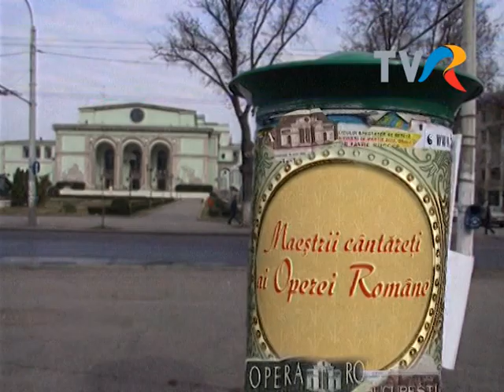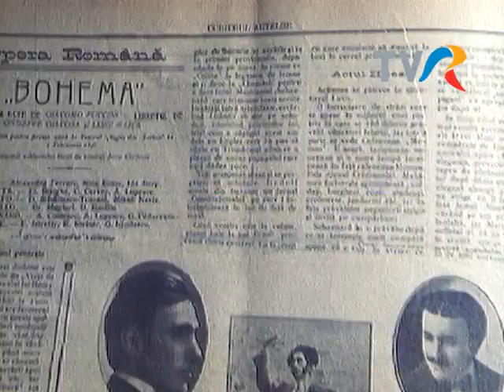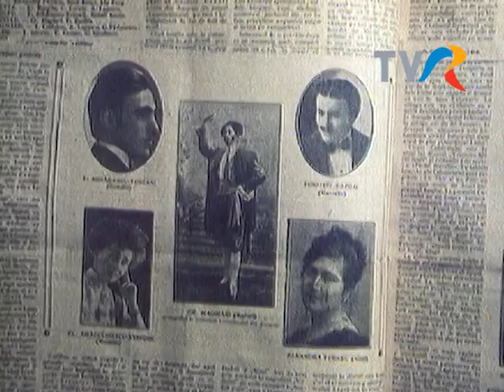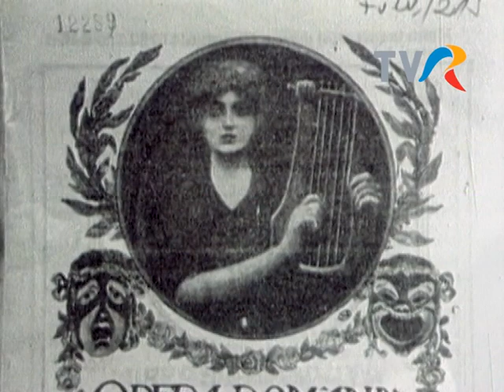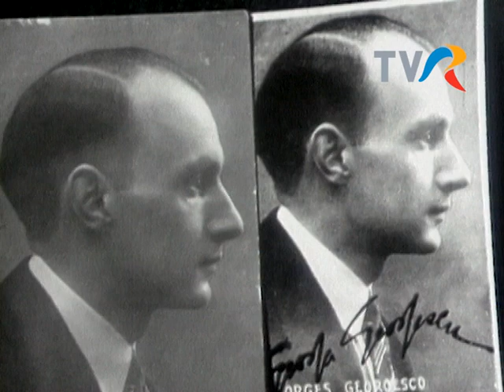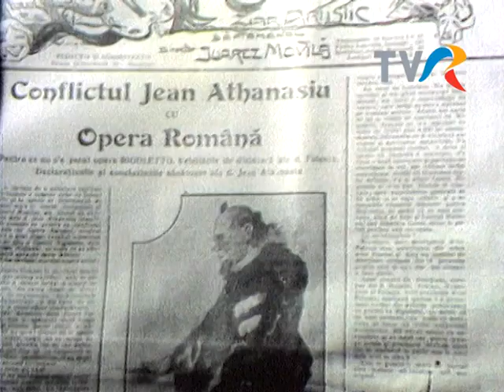Dirijorul George Georgescu (2)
Maeștrii cântăreți ai Operei Române: dirijorul George Georgescu, 2002, realizator Ivona Cristescu